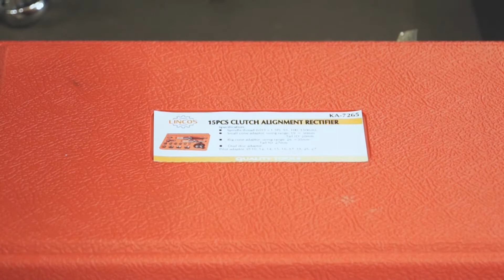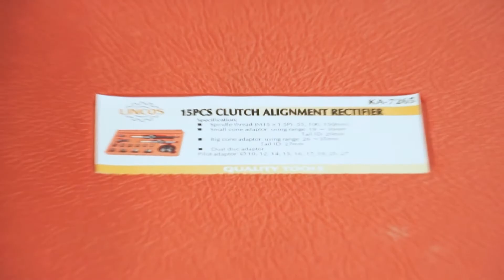Lincos® KA-7265 Sada na nastavenie spojky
Vhodné pre nastevenie ložiskových spojok FF, FR, 4WD a bezložiskových spojok FF, vodiaca tŕň, malý a veľký kuželový adaptér, dvojstranný adaptér, kužele: 10, 12, 14, 15, 16, 17, 19, 25, 27mm (d)